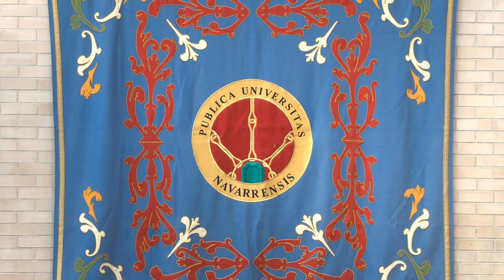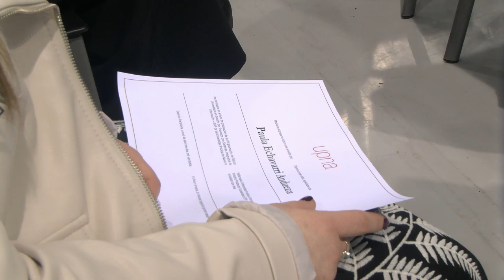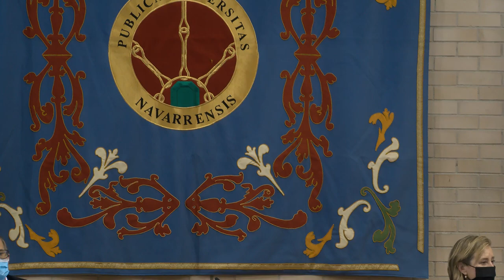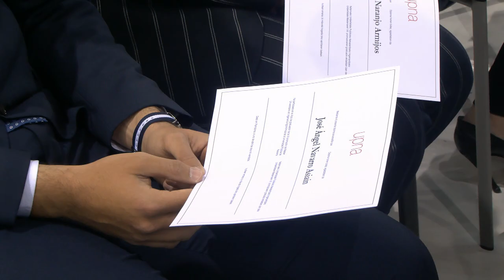UPNA. Acto de Graduación curso 2021/2022. Másteres